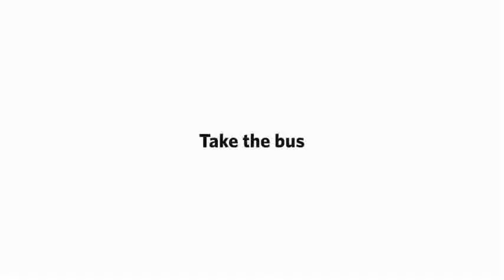Digital animation and travelling in groups Ants, penguins, whales, crabs, seagulls and anteaters